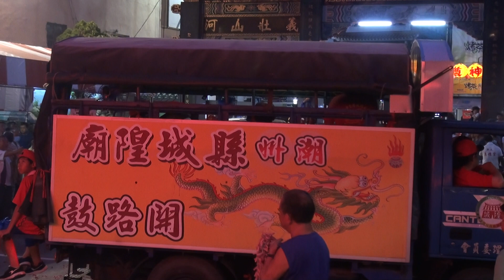屏東潮州 縣城隍廟慶贊草屯惠德宮城隍尊神聖誕千秋祈安遶境2019/07/17